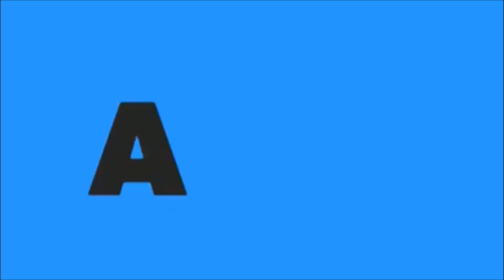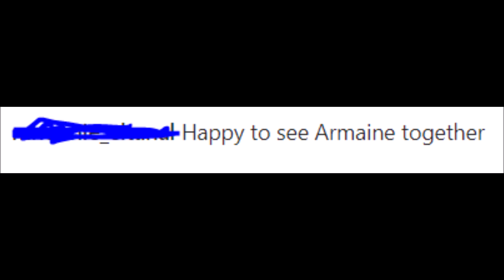LOORK!!!! HAPPY SINA MAINE AT ARJO MAGKASAMA SA PAGTATAPOS NG KANILANG MGA FUR BABY